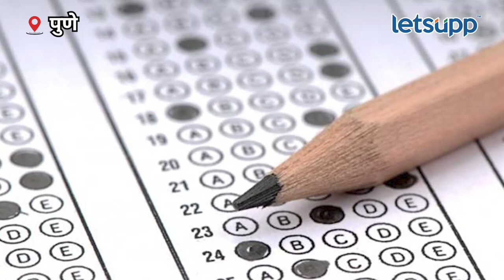Z P Recruiting : एवढी बेकारी अन् बेरोजगारी इंग्रजांच्या काळातही नव्हती... | LetsUpp Marathi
महाराष्ट्रात जिल्हा परिषदेची भरती प्रक्रिया गेले साडेतीन वर्षाहून अधिक रखडली आहे. तीन वेळा ही भरती पुढे ढकलल्यानंतर रद्द करण्यात आली आहे. दरम्यानच्या काळात तीन सरकार येऊन गेली, मात्र परीक्षा काही झाली नाही. यामुळे विद्यार्थ्यांमध्ये संताप आहे. त्याचाच हा खास रिपोर्ट.